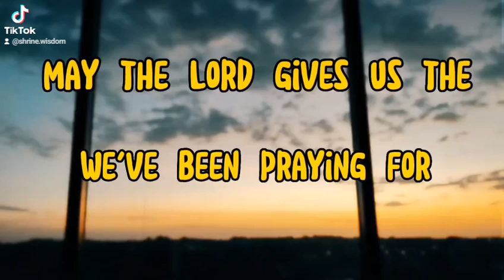May the Lord give us the license we've been praying for🙏 !